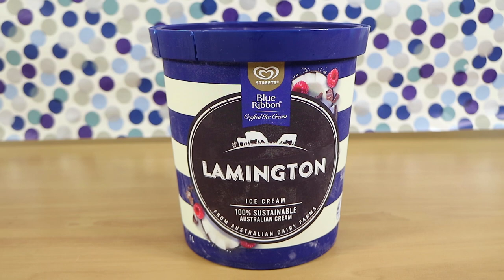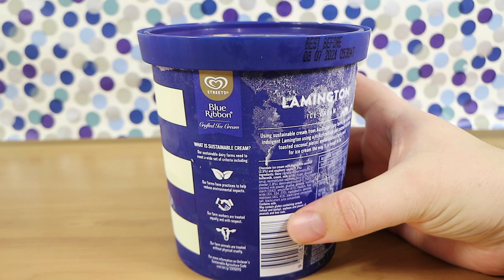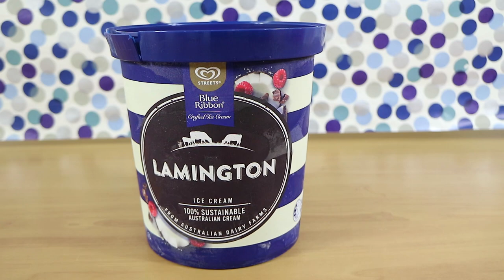Streets Blue Ribbon Lamington Ice Cream Food Tasting Review! | Birdew Reviews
We taste the new Lamington Ice Cream from the Streets Blue Ribbon line! Please note; Food review videos are now moving over to our new dedicated Food Review channel!